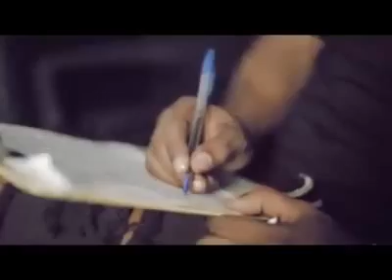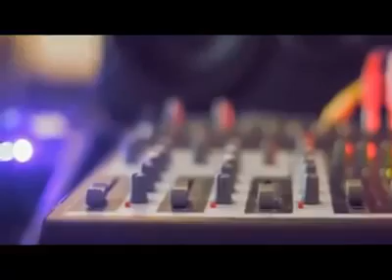Bana CLAN WENGE Clip Hommage à PAPA WEMBA Mignon Abraham,Tadet,Djino, Déplick,Fac,Like Myke1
Visiter Le Site Web Officiel de Papa Wemba pour toute information Archieve de Papa Wemba